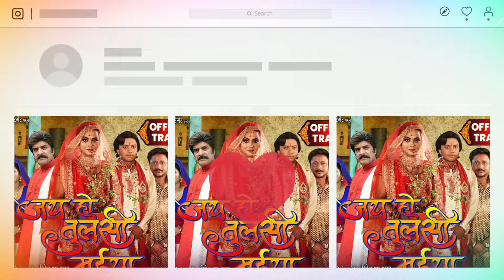Jai Ho Tulsi Maiya | Movie Youtube Release | Jai Ho Tulsi Maiya full HD movie | Bhojpuri film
Hello doston mein is video mein aap logon ko bataunga Jai ho tulsi maiya movie youtube release date ke bare me baat karne wala hu is video mein

Jay hind 🇮🇳🇮🇳🇮🇳🇮🇳🇮🇳🇮🇳